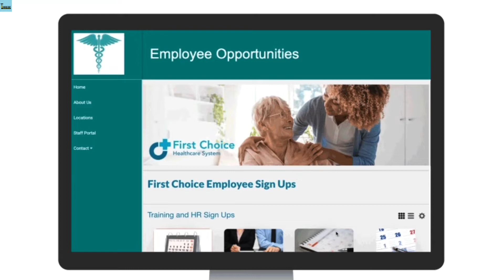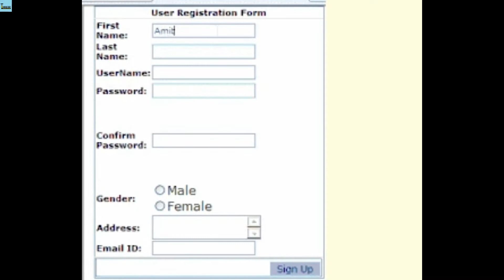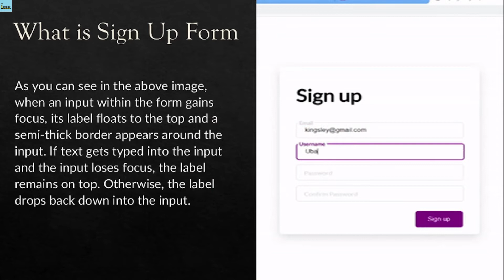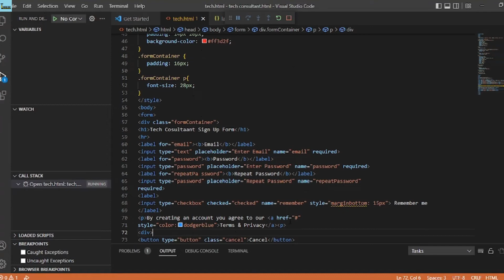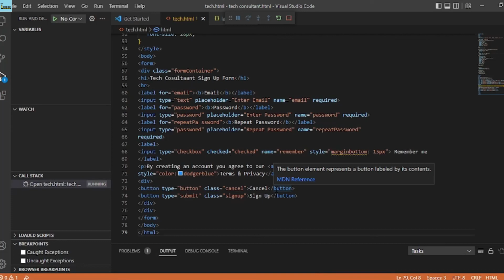How To Build a Sign Up Form with Floating Labels and Transitions Using Plain HTML and CSS RealTime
In This video we are Tacking about how to create Online Sigup Form Into website By using html and Css Code
Make sure to subscribe to the channel & press the bell icon to get notifications (click the BELL icon next to the subscribe button) to be notified immediately when I release a new video.
1. Hyperlink in Html, Css design .Absolute,Relative Url/Button ,Image ,Email / Code in website design :
2. How By Just click On Thumbnail video is start technical detail /HTML Links - Hyperlinks/Html and css

3. How To Make Awesome Navigation Menu Design using Html CSS [Hindi] | Toggle Menu For Website

4. CSS Tutorial- Beginners to Advance || Web Development Course 2022/Website Graphics Code Learning

Copyright Act 1976, allowance is made for fair use" for purposes such as criticism, comment, news reporting, teaching, scholarship, and research, Fair use is a use permitted by copyright statute that might otherwise be infringing.
 thanking you
Tech consultant